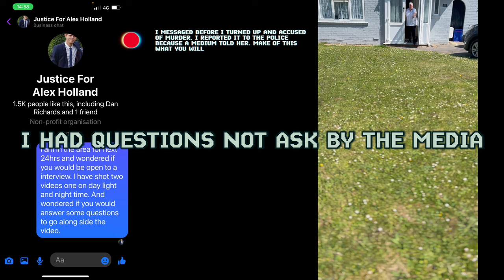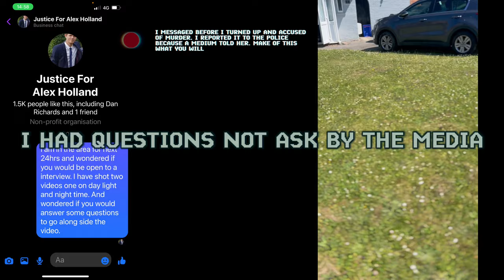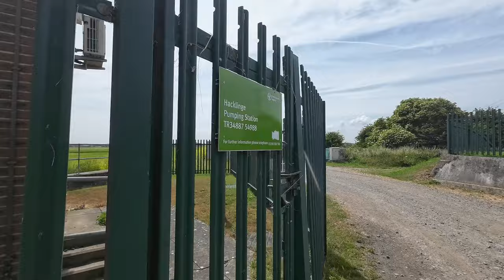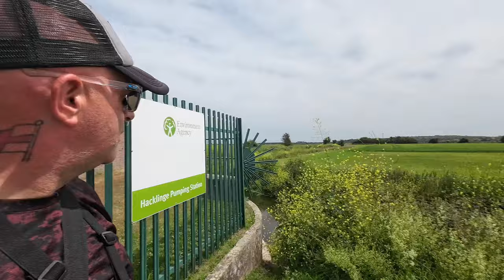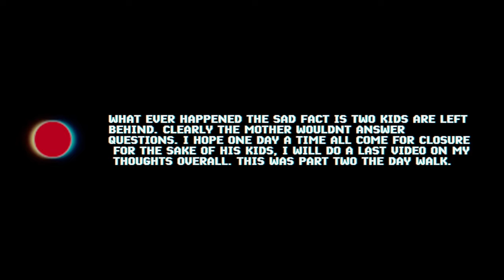Unveiling the Dark Truth: Murder Accusations by Mary the Medium and Alex Holland's Mum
Coffee or donations are appreciated and gets you a shout out and future perks.
In this eye-opening video, we delve deep into the dark world of murder accusations made by Mary the Medium and Alex Holland's Mum. Get ready to uncover the shocking truth as we debunk these alarming allegations and expose the hidden agendas behind them.

We leave no stone unturned as we meticulously investigate the claims made by Mary the Medium and analyze the motive behind Alex Holland's Mum's accusations. Brace yourself for an unbiased exploration of the evidence presented, separating fact from fiction, and shedding light on the real story.

Throughout this gripping investigation, we consult experts, gather testimonies, and examine the credibility of the sources involved. We aim to provide you with a comprehensive analysis that explores multiple perspectives, ensuring we arrive at an informed conclusion.

Join us as we meticulously dismantle the sensational claims made by Mary the Medium and Alex Holland's Mum, unraveling the truth. Prepare to have your mind challenged and your perceptions reshaped in this thought-provoking and enlightening expose.

At XYZ Channel, we are committed to delivering high-quality content that educates, entertains, and stimulates critical thinking. We strive to present you with videos that empower you to think critically and form informed opinions based on evidence and reason.

Sit back, relax, and prepare for a whirlwind journey into the heart of these murder accusations. Get ready to have the truth revealed in all its complexity, as we shed light on the mystery surrounding Mary the Medium and Alex Holland's Mum's explosive claims.

Don't miss this captivating episode that will leave you both informed and astonished. Trust us, you won't want to miss the fascinating truth behind these scandalous murder accusations!